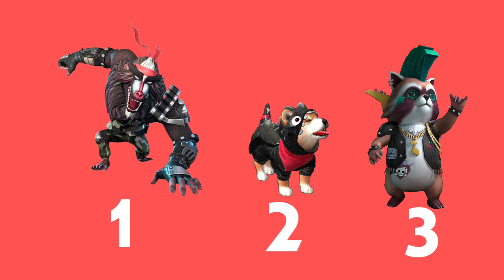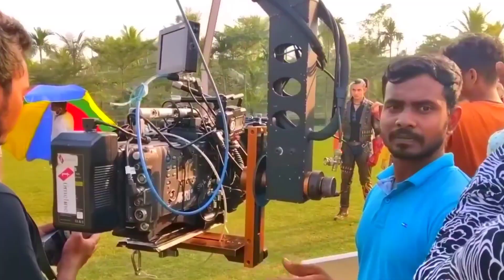অদ্ভুত এক ক্যারেক্টার MOCO | Top 10 unknown fact about Free Fire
অতীতের সাকুরা-হিপহপ এলিট পাস 😲 ফিরে আসলো🔥 |  Free Fire Sakura Hip-Hop Back
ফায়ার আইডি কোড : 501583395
আমার ফ্রী ফায়ার আইডি NAME: ᴛᴏꜱꜱ ʙᴀɴɢʟᴀ

আমাদের কোন ভিডিও অনুমতি ছাড়া আপলোড করা যাবেনা । আর যদি কেউ আমাদের ভিডিও ডাউনলোড করে ইউটিউবে বা টিক টক এ কিংবা অন্য কোনো সোশ্যাল মিডিয়াতে আপলোড করে এজন্য কপিরাইট স্ট্রাইক এর পাশাপাশি প্রয়োজনে আইনি ব্যবস্থা গ্রহণ করা হবে ।
তবে Educational কনটেন্ট এ আমাদের ভিডিও ক্লিপ ব্যবহার করা যাবে ।